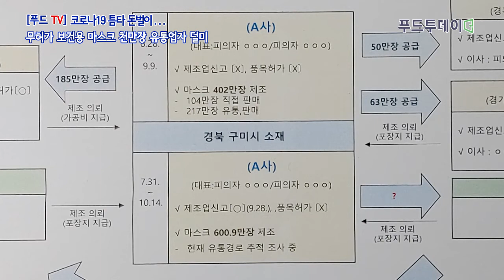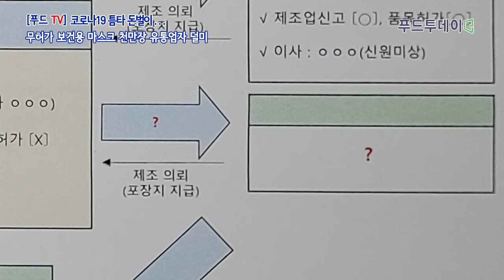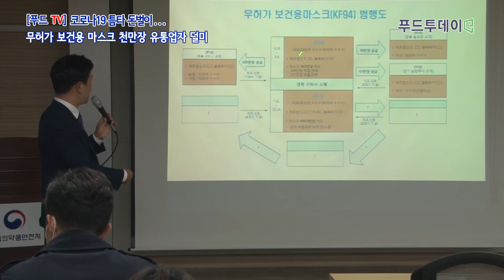푸드투데이.[푸드TV] 코로나19 틈타 돈벌이...무허가 보건용 마스크 천만장 유통업자 덜미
식약처, 대표자 구속 및 관련자 4명 불구속…유통업체 대상 추가 수사 진행

[푸드투데이 = 황인선.홍성욱 기자] 무허가 보건용 마스크 1000만 개를 포장갈이 수법으로 시중에 불법 유통한 일당이 적발됐다.

식품의약품안전처(처장 이의경)는 29일 서울시 양천구 소재 서울지방식품의약품안전청에서 브리핑을 갖고 '약사법'을 위반해 무허가 보건용 마스크를 제조·판매한 혐의로 A업체 대표 B씨를 구속하고 관련자 4명을 불구속으로 검찰에 송치했다고 밝혔다.

이들은 서로 공동 모의해 2020년 6월 26일경부터 10월 16일경까지 약 4개월간 보건용 마스크 1002만 개, 시가 40억 원 상당을 제조하여 402만 개를 유통·판매했고 600만 개는 현재 유통경로를 추적 조사 중에 있다.

B씨는 허가받지 않은 공장에서 마스크를 대량으로 생산한 후 허가받은 3개 업체로부터 마스크 포장지를 공급받아 포장해 납품하는 방식으로 무허가 KF94 마스크를 제조했으며 특히 이들은 피의자 신분으로 입건돼 수사 중임에도 불구하고 작업 시간 등을 조절하는 방식으로 수사망을 피해 가며 무허가 보건용 마스크를 제조·판매했다.

이번 사건은 구매한 마스크가 가짜인 것 같다는 소비자의 신고로 수사가 진행됐으며 무허가 보건용 마스크를 유통하는 업체를 대상으로 한 추가 수사를 진행하고 있다.

식약처는 ‘코로나19’로 인한 사회적 혼란을 악용한 불법 제조·판매행위를 근절하기 위해 위반업체에 대해 엄정히 수사할 방침이며 허가받지 않고 보건용 마스크를 불법 제조·판매하는 행위와 수입 제품을 국산인 것처럼 속여 파는 행위에 대해서도 지속적으로 조사할 계획이다.

식약처 관계자는 “코로나19로 인한 사회적 혼란을 악용해 불법 제조 및 판매하는 업체에 대해서는 엄정히 수사할 방침”이라며 “무허가 보건용 마스크 제조·판매 행위와 수입 제품을 국산으로 속여 파는 행위 등에 대해서도 계속해서 조사할 계획”이라고 말했다.

아울러 "앞으로도 가짜 마스크 등 유통·판매 질서를 지키지 않는 행위가 의심되는 경우에는 ‘보건용 마스크·손소독제 매점매석 등 신고센터’(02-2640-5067/5080/5087)에 적극적으로 신고해 주실 것"을 당부했다.